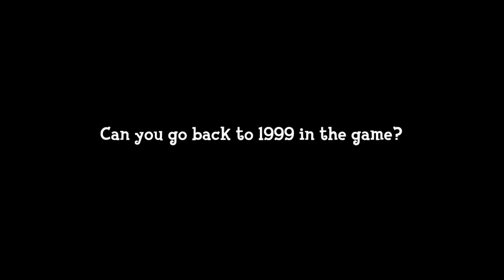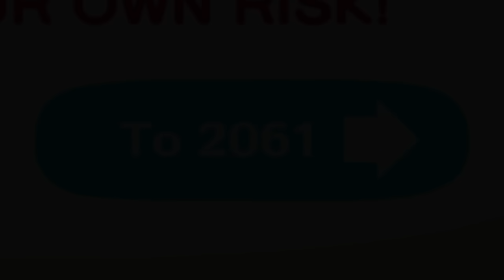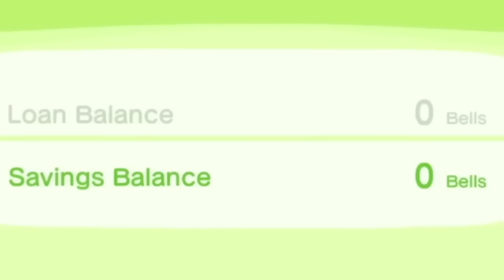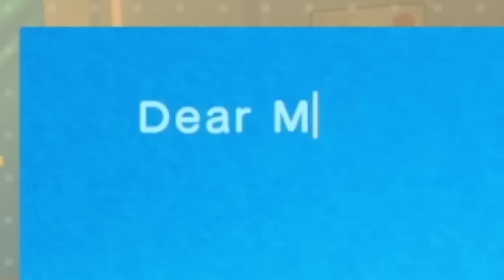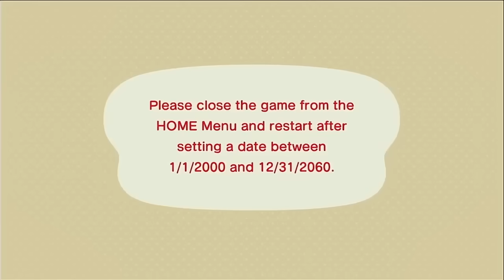What Happens If You Play ACNH in 1999 and 2061